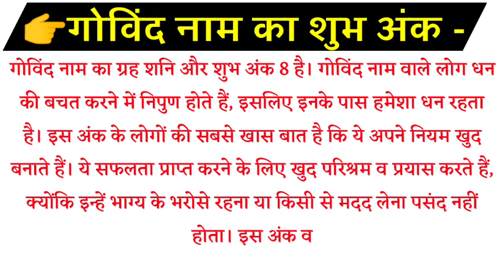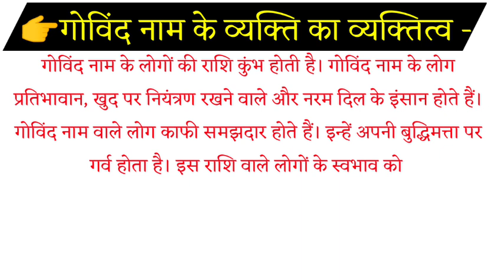Govind Naam ke vyakti kaise hote hai | Govind Naam ka mtlb | गोविंद नाम के लोग जरूर देखें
Hello
friends
Welcome to